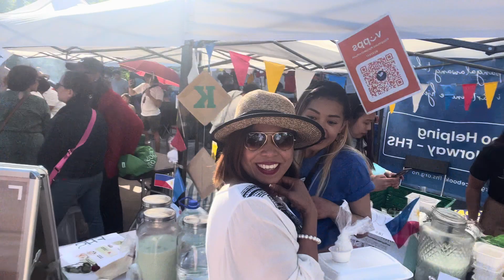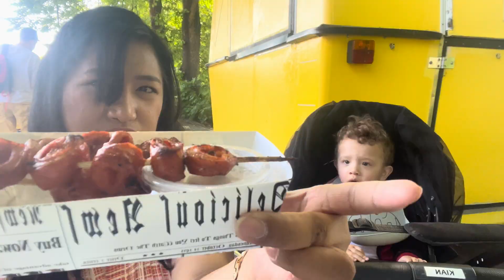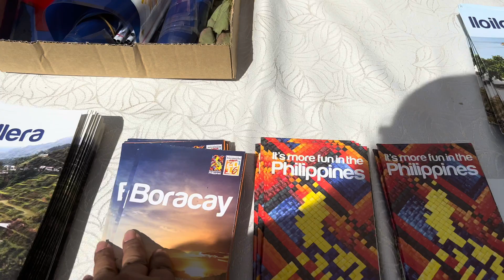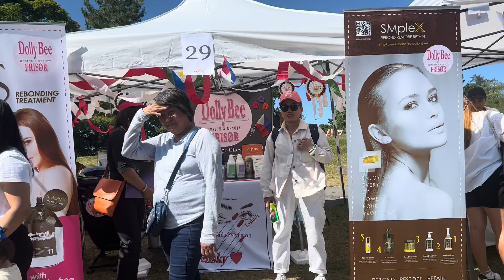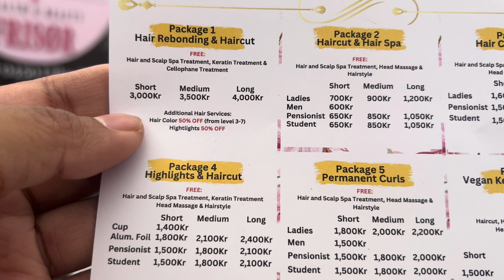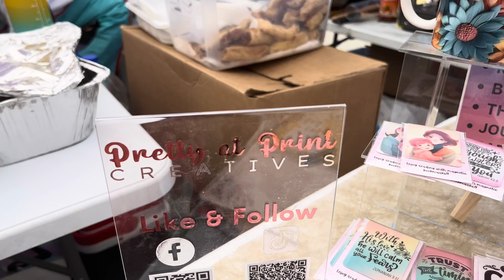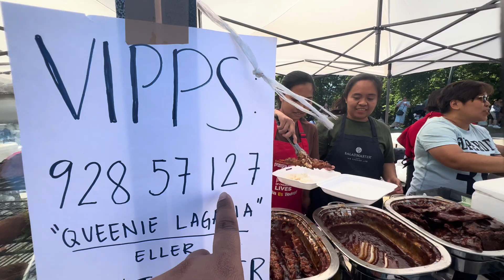KALAYAAN NORGE 2023: CELEBRATING 125th PHILIPPINES INDEPENDENCE DAY / PINAY TEACHER IN NORWAY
Hi everyone! I am Donita your (Filipina) Pinay teacher in Norway. I created this channel to share with you my ideas, experiences and life in Norway.

In this video I will be showing you how we FILIPINOS celebrate our Independence day in Norway. I also visited different boots that showcaseS Filipino products and of course I indulge myself with different Filipino delicacies. I am also grateful to meet lots of my co-Filipinos who are living in Norway.

IF YOU WANT TO PURCAHSE/ORDER ANY SERVICES OFFERED THAT I FEAUTURE IN THIS VIDEO
HERE ARE THE LIST AND THEIR INFORMATION DETAILS:

BACOLOD CHICKEN INASAL MOBIL NUMMER: 93929450
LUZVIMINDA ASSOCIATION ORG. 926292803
Queens BBQ
Lillian+Noah
Pretty at Print
Dolly Bee Frisør
Interni Artcrafts
Mangan